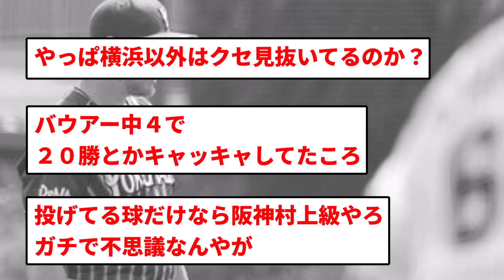【先頭打者ホームラン】バウアーさん いきなり打たれる...【反応集】【プロ野球反応集】【2chスレ】【1分動画】【5chスレ】